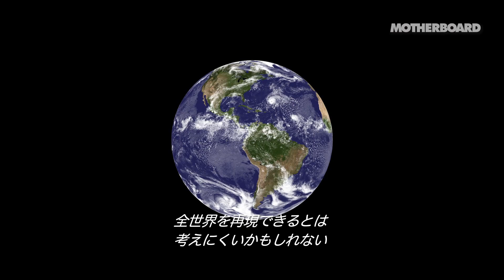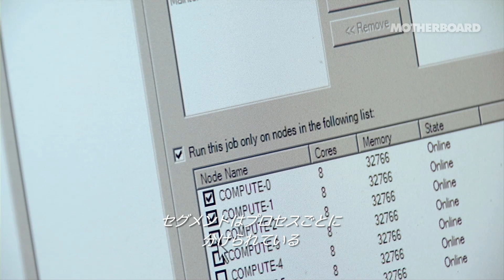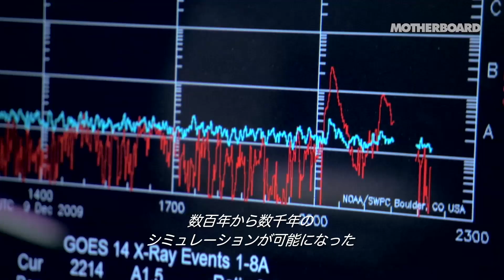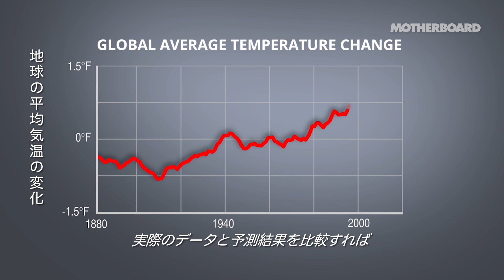地球の未来を予測する 気候変動シミュレーション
ニューヨークのNASAゴダード宇宙科学研究所を訪れ、コンピューター上で気候変動のシミュレーションを行うギャビン･Ａ･シュミット博士を取材。予測モデルで地球の未来を証明できるのか。

原題：The Most Important Models in the World（2015）
※この動画は、AbemaTVのVICEチャンネルにて、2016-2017年に配信されたコンテンツです。
制作当時の社会状況に基づいた内容であり、現在とは異なる場合があります。あらかじめご了承ください。